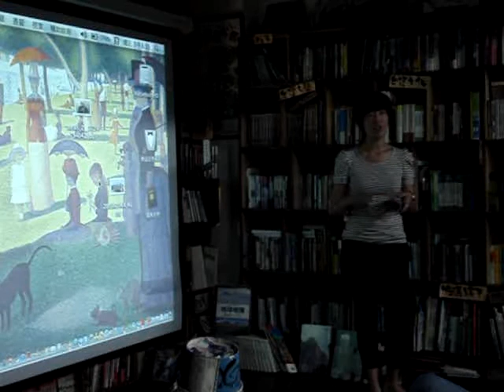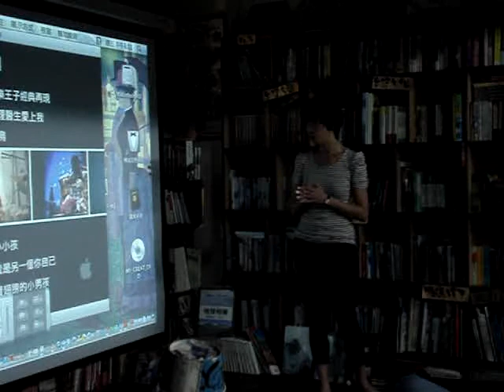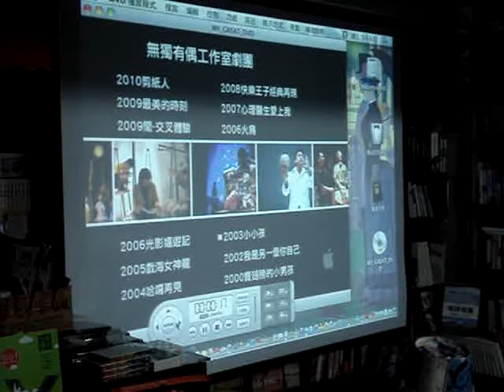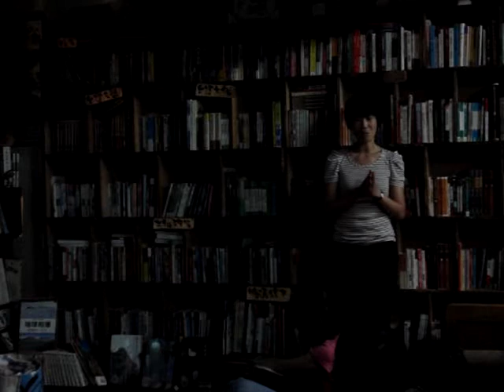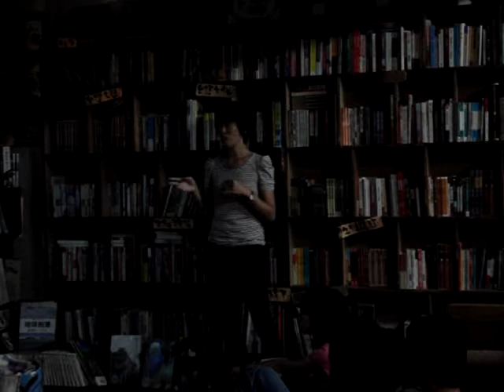周伶芝：當代偶戲創意賞析(9)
改編鹿橋先生的[人子]，以紙張作為偶戲材質，無獨有偶2003作品[小小孩]片段；無獨有偶2006作品[光影嬉遊記]片段。